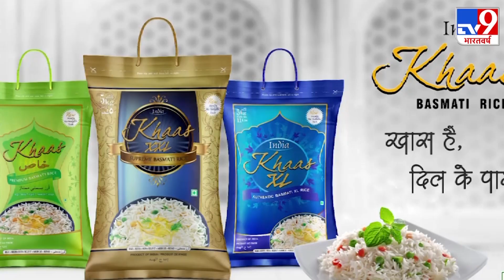Happy Birthday Virat Kohli I कोहली ने बताया अपने पिता और Cricket से जुड़ा एक खास किस्सा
दुनिया के सबसे बेहतरीन क्रिकेटर्स में शुमार और भारतीय क्रिकेट टीम(Indian Cricket Team) के कप्तान विराट कोहली(Virat Kohli) आज अपना 32वां जन्मदिन मना रहे हैं. फिलहाल कोहली IPL 13 में व्यस्त हैं और RCB के प्लेऑफ(Playoff) में जगह बनाने के बाद उनकी नजरें इस बार खिताब जीतने पर हैं.
कोहली आज जिस मुकाम पर हैं वो इसके लिए अपने पिता के संघर्ष को इसका श्रेय देते हैं. जिन्होंने कभी भी अपने बेटे के सपने को कमजोर नहीं पड़ने दिया.